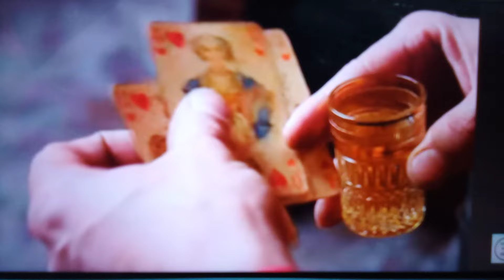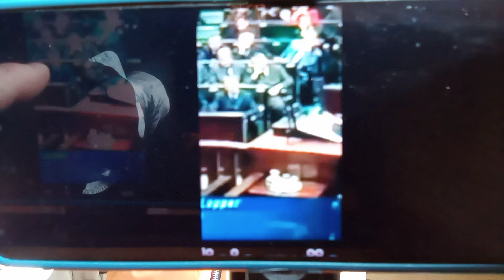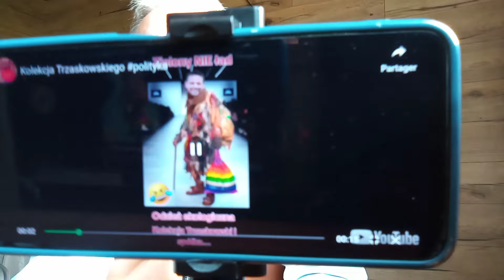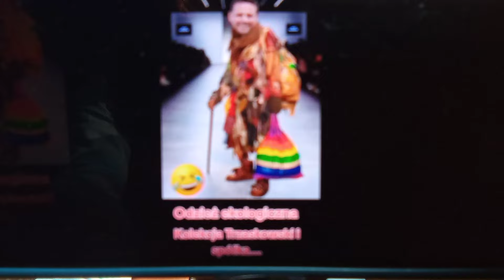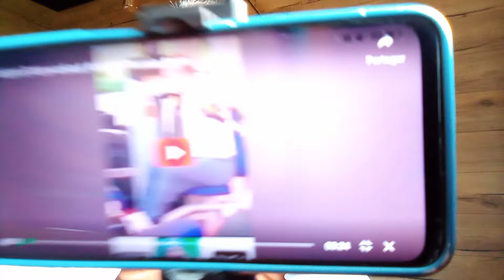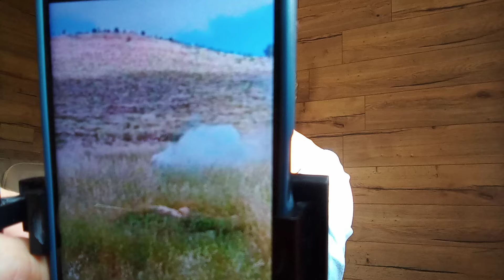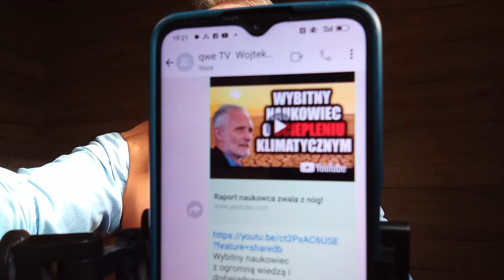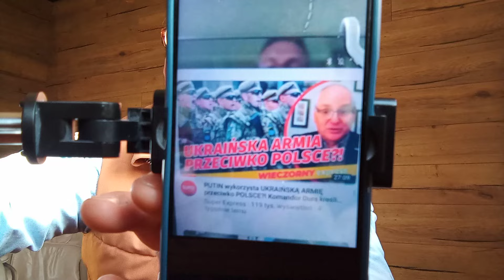24 04 24 . Szkoła Myślenia - Święto Armii Irańskiej obchodzone w MOSKWIE ~ 19 04 24 r. są pytania?